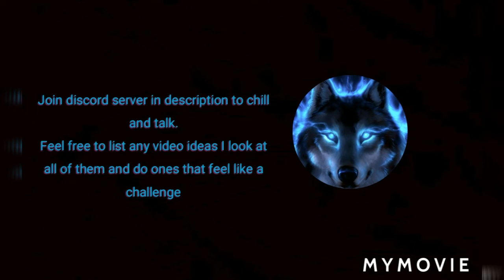If I See A Beggar the Video Ends | Saber Simulator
Leave any ideas down below on any other games on roblox you want me to try for a video.

Discord server-

Links to Mad_people22

Links to mad_people23

Links to my roblox group (has my channel and discord server link in it).